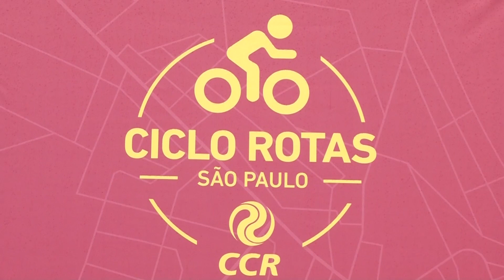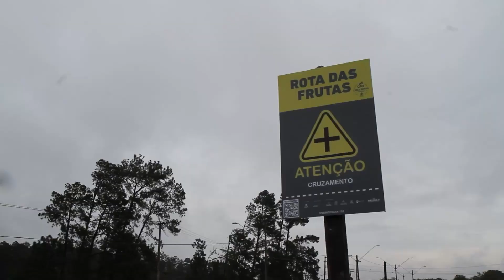Rota segura para ciclistas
Conheça a Rota das Frutas, no interior de São Paulo, um percurso de 75 quilômetros que passa por algumas cidades nacionalmente reconhecidas pela produção de frutas. A iniciativa, que faz parte do projeto Ciclo Rotas, do Grupo CCR, tem por objetivo tirar o ciclista das autoestradas, trazer mais segurança e valorizar o cicloturismo na região. Ciclistas tiveram a oportunidade de fazer o teste do ponto cego.